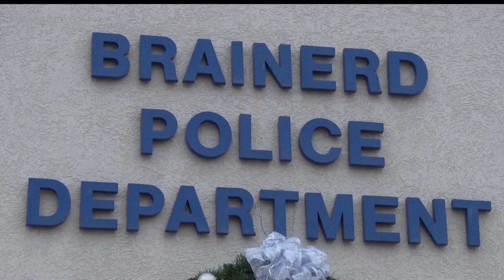Brainerd Police Continue Search For Missing Person Theodore Erickson